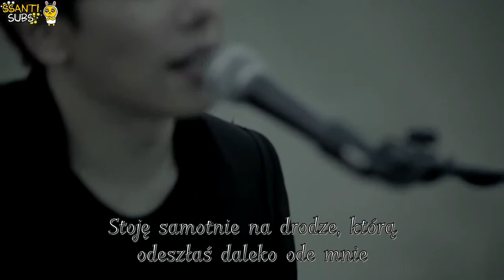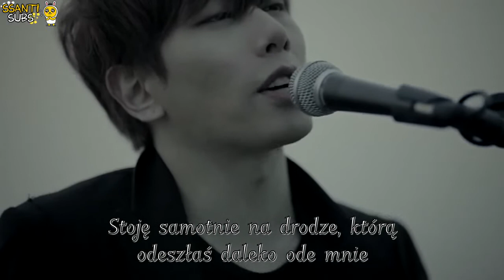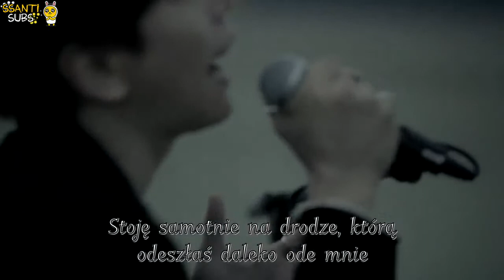Park Hyo Shin - Wild Flower [polskie napisy, polish subs / PL]